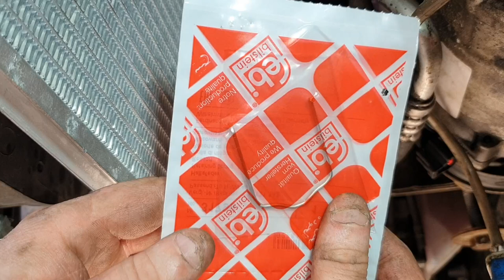Ford Mondeo Mk3 ST220 radiator replace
Ford Mondeo Mk3 ST220 radiator replace, so this while doing the coolant change i thought i would change the radiator then the whole cooling system on the ST220 has been done.

To me it just made sense to do this while i had easy access to the radiator. The replacement radiator was not the same size in thinkness but I've had no issue's with the car over heating (touch wood, lol).

The car warms up to temp nicely and stays there, there will be another video on the after match for all the recent work i have done on the car including a drive and chat about the recent poly bushes that i have install threw out the car, so stay tuned for that.

Up and coming video's will be the drive shafts both sides and replacing the gearbox seals and replacing the gearbox oil. I hope you find this video some what helpful and if you do please leave i like.

**Timestamps**
0:00 - Ford Mondeo Mk3 ST220 radiator replace
0:32 - Removing the mondeo mk3 radiator
14:30 - Installing the new mondeo mk3 radiator
25:54 - Replacing the Coolant

If doing these projects you do so at your own risk. If after watching any video you still feel unsure please seek the help of your local garage.